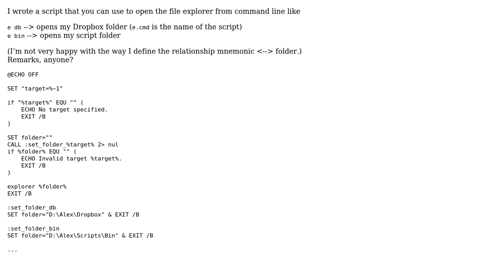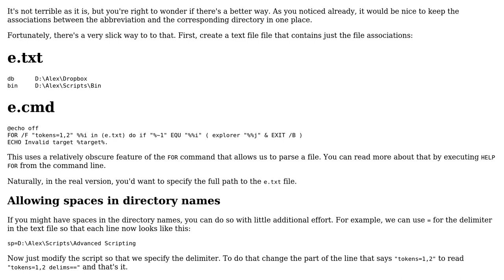Code Review: DOS batch script to open file explorer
With thanks & praise to God, and with thanks to the many people who have made this project possible! | Content (except music & images) licensed under CC BY-SA | Music | Images & others | With thanks to user Vogel612 user Edward user Alex Janzik and the Stack Exchange Network Trademarks are property of their respective owners. You are responsible for your own actions.